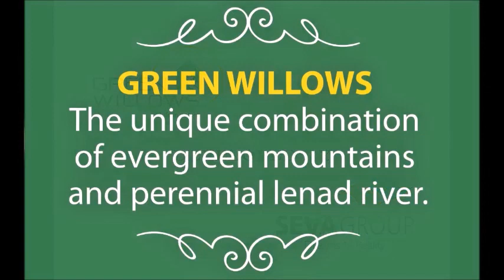Greenwillows Shahapur, Thane